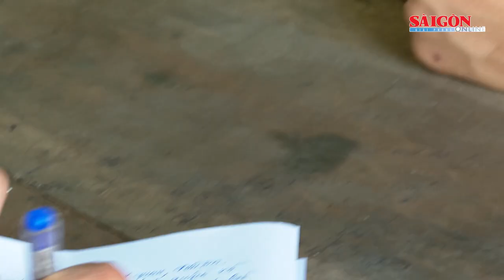Khởi tố 2 đối tượng mua bán hàng ngàn viên ma túy tại Huế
Sáng 12-4, Phòng Cảnh sát ma túy Công an tỉnh Thừa Thiên Huế cho biết, đơn vị vừa ra quyết định khởi tố vụ án, khởi tố bị can, bắt tạm giam hai đối tượng về hành vi mua bán trái phép chất ma túy.